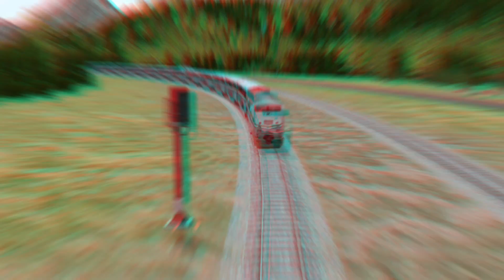Amtrak Drives Mountain Pass Map (Train Simulator)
More Train Simulator on  @SteamTrainsBoyGaming